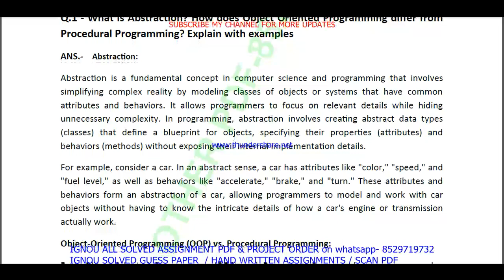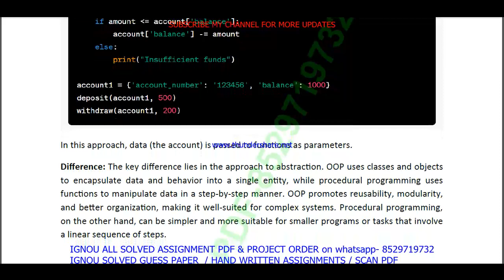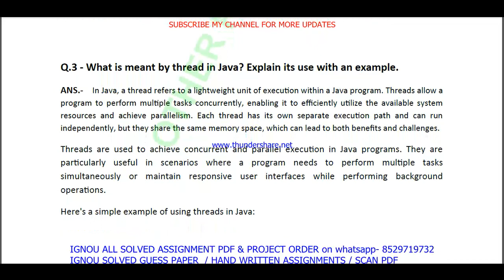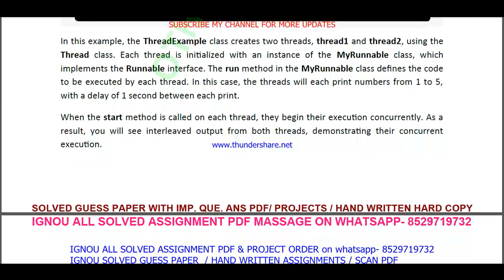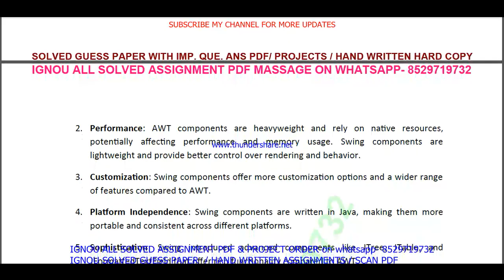mcs 024 solved assignment 2023-24 / mcs 024 solved assignment 2024 / ignou bca 4th sem mcs024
mcs 024 solved assignment 2023-24 / mcs 024 solved assignment 2024 / ignou bca 4th sem mcs024 solved assignment
SOLVED ASSIGNMENT PRICE- BCA/MCA  -  50RS each pdf

mcs 024,
mcs024,
ignou bca 4th sem solved assignment 2023-24,
ignou bca solved assignment 2023-24,

mcs 024 solved  assignment pdf download,
mcs 24 solved assignment,
mcs 24,
mcs24,
mcs 24 solved  assignment pdf download,

ignou bca assignment 2023-24,
bca 4th sem assignment 2023-24 in English,
bca solved  assignment pdf download,
ignou bca 4th sem solved assignment 2023-24 in English,
ignou bca,
bca solved assignment 2024,
ignou bca 4th sem assignment 2024,
bca assignment 2024 in English,
bca ignou assignment,
ignou bca solved assignment,

ignou,